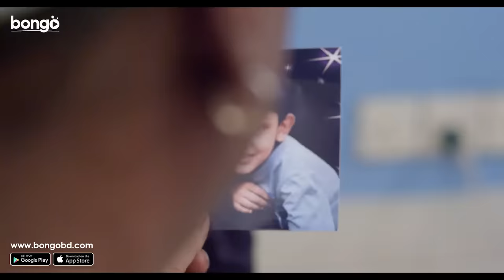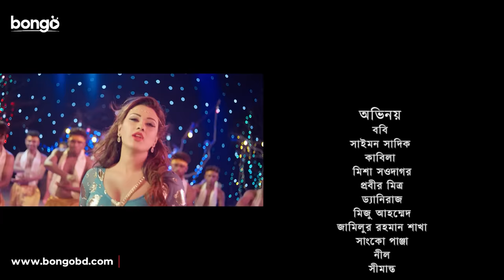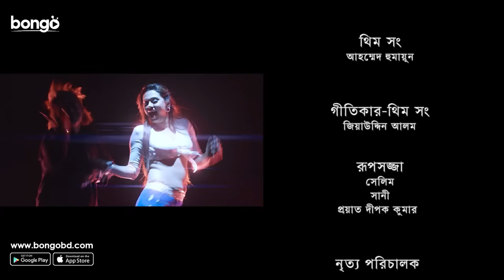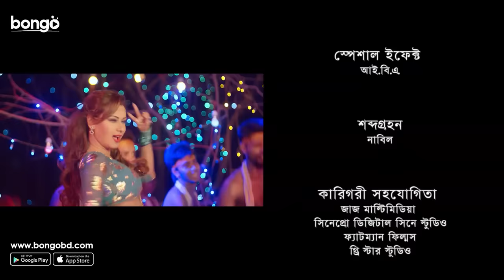Action Jasmine | অ্যাকশন জেসমিন | Boby | Symon Sadik | Misha Sawdagar | Bangla New Movie 2022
Bongo Presents the Bangla new movie 2022 "Action Jasmine | অ্যাকশন জেসমিন". The bangla cinema directed by Iftekhar Chowdhury, and starring Bobby, Miju Ahmed, Misha Sawdagar, Symon Sadik. To get more entertainment, visit our official

Action Jasmine | অ্যাকশন জেসমিন | Bobby | Symon Sadik | Misha Sawdagar | Bangla New Movie 2022

After a series of strange occurrences, a con artist comes face to face with her doppelganger whose unfinished actions as an honest law enforcer leaves her with a quest for justice.

একের পর এক অদ্ভুত কিছু ঘটনা ঘটার পর, একজন ধোঁকাবাজের সাথে দেখা হয় হুবহু তার মতন দেখতে একজন সৎ পুলিশ অফিসারের সাথে যার ফেলে আসা অসম্পূর্ণ কাজ সেই ধোঁকাবাজ মানুষটাকেও করে তোলে ন্যায়বিচার পিপাসু।

Director: Iftekhar Chowdhury
Lead Actor: Miju Ahmed, Misha Sawdagar, Symon Sadik
Lead Actress: Boby
Singer: Ahmed Humayun, Nazmun Munira Nancy , Tasif , Kheya , Ruma , Dilshad Nahar Kona, Shikriti
Editor: Touhid Hossain Chowdhury (MASTER)
Cameraman: G A Sopon
Supporting Actor: Kabila , Probir Mitra  , Chikon Ali , Porimol , Ujjal  , Simanto , Dany Raz , Saimon , Shanto , Sanku Panja
Lyricist: Kabir Bakul, Gazi Mazharul Anwar , Shudip Kumar Dip
Tune: Kabir Bakul , Gazi Mazharul Anwar , Shudip Kumar Dip
Chief Assistant Director: Rofik
Assistant Director: Hridoy , Hanif Palowan
Art Director: Kolomtor
Fight Director: Iftekhar Chowdhury
Dialogue: Joshef Shotabdi